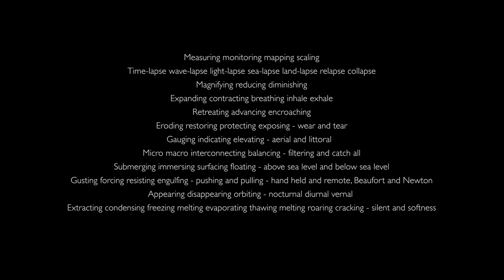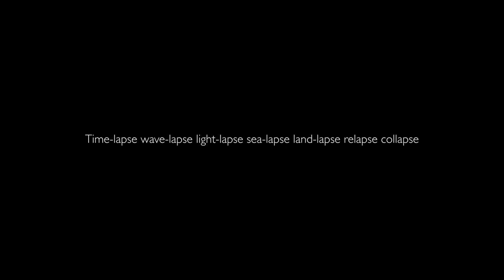Survival Tools of the Anthropocene Excerpt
Projected looped HD video - 10.21 mins excerpt.
Full version - 49 mins

Survival Tools of the Anthropocene reflects the artist’s engagement with the environment and explores the ways and means of survival along with humanity’s ability to respond to change.
Saoirse’s process is based on participation, and investigates three interconnected island views: the local - from the island looking out to sea; the relational - looking at the action of islanders in caring for their environment, while looking to the future; and long - the view from the island to the external world and how they interact.

* Local, Relational, Long view inspired by historian Fernand Braudel (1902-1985 ) Braudel’s ‘long durée’- the long now.